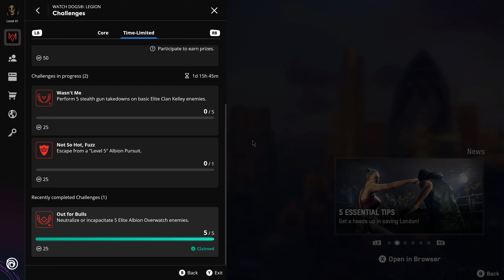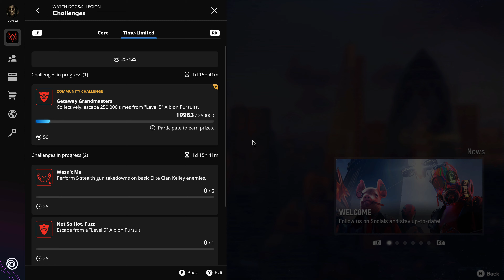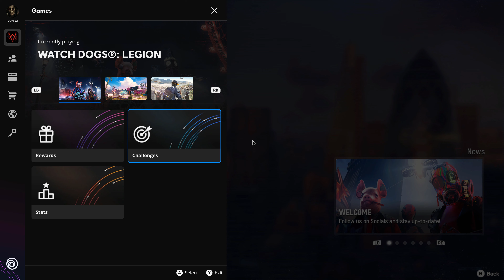Watch Dogs Legion Pt.23: Recruiting an Anarchist [PC 4K NO COMMENTARY]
Playthrough of Watch Dogs Legion Pt.23: Recruiting an Anarchist [PC 4K NO COMMENTARY]